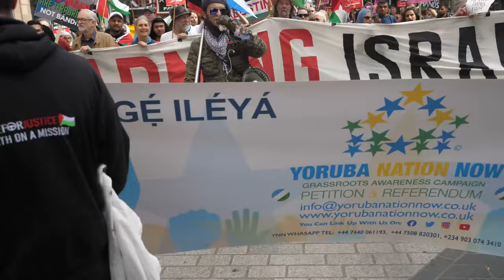The former Labour party leader Jeremy Corbyn is joining the demonstration against the ARMS fair.#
The former Labour party leader Jeremy Corbyn is joining the demonstration against the ARMS fair and called for peace.UKlabourt party#Jeremy Corbyn.